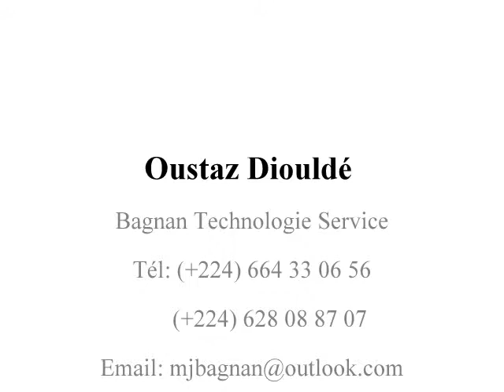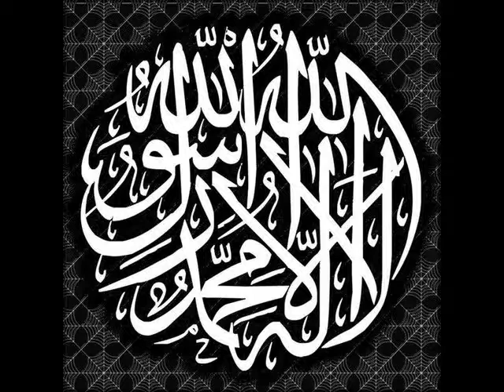Oustaz Mamadou Oury (koloma) : Zadulmade p samla 155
Rejoignez-nous sur Facebook :
Cours
Par Oustaz Mamadou Oury Koloma